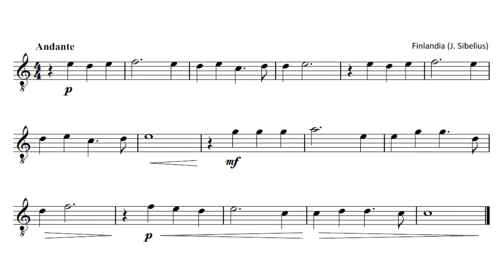FINLANDIA (J. Sibelius) | Partitura - Score | Curso de Lenguaje Musical Solfeando Nº 135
(ES)
Finlandia, opus 26, es un poema sinfónico escrito por el compositor finlandés Jean Sibelius. Fue escrito originalmente en 1899 y posteriormente revisado en 1900.
La pieza dura aproximadamente ocho-nueve minutos, y durante casi toda su extensión se desarrolla en un ritmo y estilo turbulentos, con gran carga orquestal, simbolizando la opresión y lucha del pueblo finés, finalizando en un himno de esperanza.

(EN)
Finlandia, Op. 26 is a symphonic poem by the Finnish composer Jean Sibelius. The first version was written in 1899, and it was revised in 1900. The piece was composed for the Press Celebrations of 1899, a covert protest against increasing censorship from the Russian Empire, as the last of seven pieces, each performed as an accompaniment to a tableau depicting episodes from Finnish history.

The premiere was on 2 July 1900 in Helsinki with the Helsinki Philharmonic Society conducted by Robert Kajanus. A typical performance takes anywhere from 7½ to 9 minutes.

A recurrent joke within Finland at this time was the renaming of Finlandia at various musical concerts so as to avoid Russian censorship. Titles under which the piece masqueraded were numerous, a famously flippant example being Happy Feelings at the awakening of Finnish Spring.

Most of the piece is taken up with rousing and turbulent music, evoking the national struggle of the Finnish people. But towards the end, a calm comes over the orchestra, and the serenely melodic Finlandia Hymn is heard. Often incorrectly cited as a traditional folk melody, the Hymn section is of Sibelius's own creation.

Although initially composed for orchestra, in 1900 Sibelius arranged the entire work for solo piano.

Sibelius later reworked the Finlandia Hymn into a stand-alone piece. This hymn, with words written in 1941 by Veikko Antero Koskenniemi, is one of the most important national songs of Finland (though Maamme is the national anthem). With different words, it is also sung as a Christian hymn (Be Still, My Soul), and was the national anthem of the short-lived African state of Biafra (Land of the Rising Sun).

Si quieres recibir clases personalizadas y aprender rápidamente solfeo/lenguaje musical esta es tu plataforma: